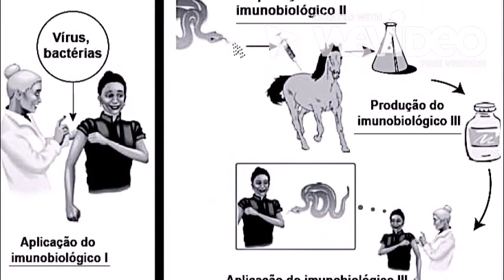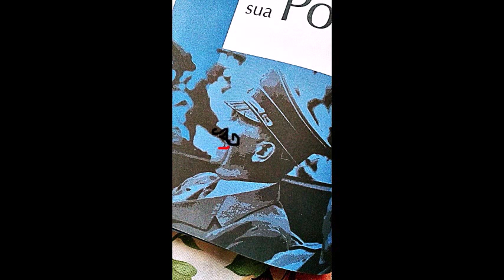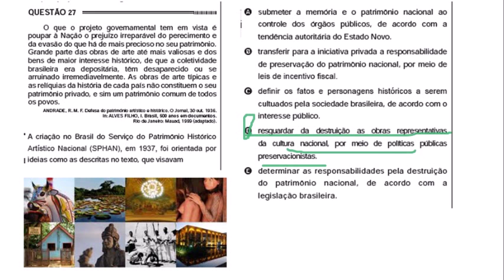Enem 2012 - Resolução de Humanas questão 27-(Enem 2012-prova amarela primeira aplicação)